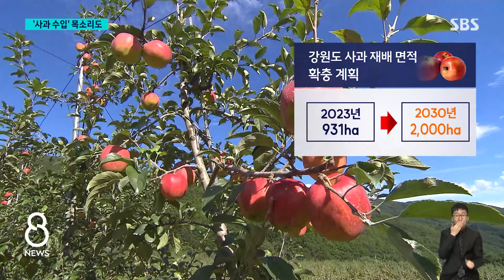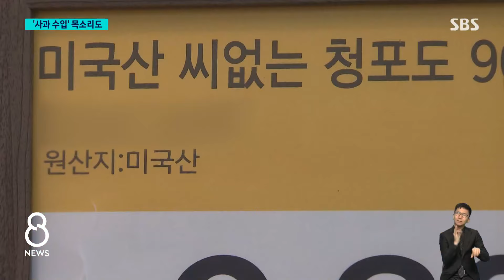강원도에 '사과 과수원'…한시적 '사과 수입' 해야 하나 / SBS 8뉴스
〈앵커〉

이렇게 사과 가격이 치솟는 건 물량이 부족하기 때문인데요. 그래서 정부가 사과를 재배하는 지역을 더 늘려서 이젠 강원도에도 사과 과수원을 많이 만들기로 했습니다. 다만, 이건 시간이 걸리는 문제라 당장 비싼 사과값을 낮추기 위해선 한시적으로 수입을 검토해야 한단 목소리도 있습니다.

이어서 김수영 기자입니다.

〈기자〉

온난화로 사과 산지가 점점 북상하면서, 2005년 전체 사과 재배지의 0.5% 불과했던 강원도 비중은 지난해 5%까지 늘었습니다.

[이명규/강원도 정선 (사과 재배) : '여기는 아직 추워서 사과가 안 될 텐데' 다들 그런 말씀을 하셨죠. 저희 지역이 딱 아주, 앞으로는 최적지라고 생각하고 있습니다.]

사과 재배 면적이 연평균 1%씩 감소할 것이라는 전망이 나오자, 정부는 정선과 양구 등 강원도 재배면적을 2030년까지 지금보다 2배 넘게 확대하기로 했습니다.

생산 효율을 높인 과수원 단지도 만듭니다.

[박수진/농식품부 식량정책실장 : 나무 형태와 배치를 벽면 형태로 단순화해서 기계화가 용이하고 노동력을 기존 과수원 대비 30% 절감하며, 햇빛 이용률을 높여 생산효율을 극대화한 과수원입니다.]

사과 계약재배 물량은 2030년까지 3배 늘리고, 유통구조 단순화를 통한 가격 낮추기를 추진합니다.

다만, 공급량 부족이 근본적 원인인 만큼, 물량 확보를 위해 수입도 검토해볼 때라는 의견이 제기되고 있습니다.

일례로 수입이 허용된 포도의 경우 국내 작황이 나빠도 가격이 폭등하지 않습니다.

[박철범/고려대 경제학과 교수 : 사과도 국내 출하 시기에는 수입을 조금 제한하고, 그렇지 않을 때는 수입을 허용하면 가격이 훨씬 더 안정적이지 않을까….]

[김상봉/한성대 경제학과 교수 : 당장 재정을 투입해서 소비자가 사는 가격이 조금 내려갈 수 있지만 그렇다고 해도 가격은 비싸요. 한시적으로라도 수입을 해오는 방향을 검토해봐야 할 것 같습니다.]

정부가 우려하는 해외 병충해 유입과 농가 반발 부분은, 검역 역량 강화와 농가 지원을 병행해 방안을 찾아볼 수 있다는 지적입니다.

(영상취재 : 최호준, 영상편집 : 최혜영, 디자인 : 손승필)